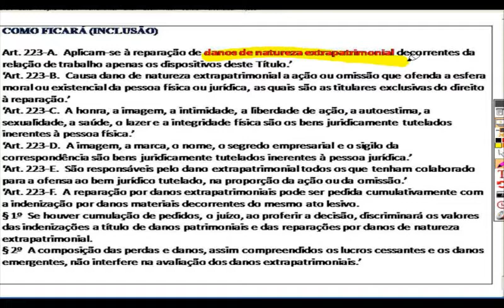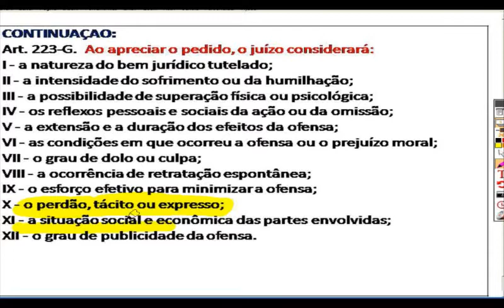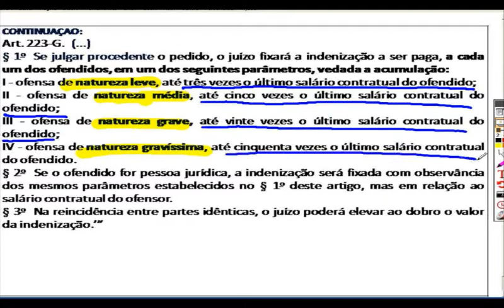DANOS DE NATUREZA EXTRAPATRIMONIAL - REFORMA TRABALHISTA - PROF MARCELO MUNIZ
NO MOMENTO DA REFORMA OS PROFESSORES MARCELO MUNIZ E RAFAEL SALES EXPLICAM AS MUDANÇAS NA CLT PROVENIENTES DA LEI 13.467/17.

A REFORMA TRABALHISTA ENTRARÁ EM VIGOR NO DIA 11/11/17 E O NOSSO FOCO É CAPACITAR O(A) ADVOGADO(A) PARA AS MUDANÇAS, DAR CONHECIMENTO AOS ACADÊMICOS, BACHARÉIS DE DIREITO E DEMAIS OPERADORES DO DIREITO, BEM COMO A SOCIEDADE.

NESTE VÍDEO O PROF MARCELO MUNIZ TRATA DOS "DANOS DE NATUREZA EXTRAPATRIMONIAL" DOS ARTIGOS 223-A ao 223-G, inclusos na CLT PROVENIENTE DA LEI 13.467/17.